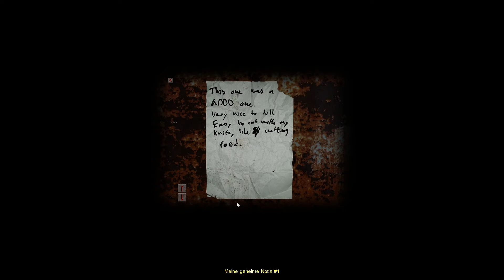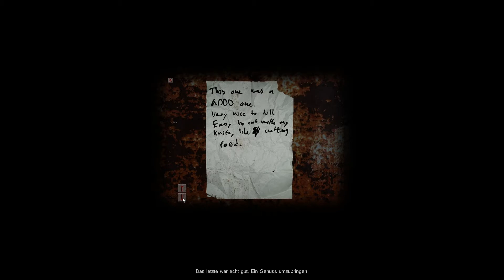Let's Play Cry of Fear #04 - Aus dem Keller kommen wieder diese schreie! - Hildegard ist entfesselt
Es ist vorbei, wenn Hildegard nun auch mit von der Partie ist wird Simon keine Chance haben dieses "Spiel" lebendig zu beenden. Wollen wir hoffen das Simon diesen Psycho-Alptraum überleben wird. Betet das er es schafft!

=Infos=
Cry of fear ist ein Survival-Horror Spiel und wurde von dem Spiele-Entwickler Team Psykskallar entwickelt und am 23. Februar 2012 Veröffentlicht.

=Handlung=
In Cry of Fear Spielt man den 19 Jahre alten Simon Henriksson der im vorspann einen verletzten Mann sieht und sofort zu ihm hineilt um ihm zu helfen. Kurz darauf wird Simon von einem Auto angefahren und das eigentliche Spiel beginnt.

=Mehr Infos=
Hier erfährst du mehr über Cry Of fear:

=Credits=
Ich verwende sehr gerne Musik von Kevin Macleod und Sound Effekte von Freesound.Org. Solltest du Musik in einem meiner Videos hören die nicht zum Spiel gehören, kannst du davon ausgehen dass ich diese Musik von folgenden seiten habe:

Ich habe diesen Text als Standarteinstellung in der Beschreibung, das heißt dieser Text wird ab jetzt in jeder Videobeschreibung zu sehen sein. Ich habe ihn einfach als Standart Text eingefügt, weil ich sehr vergesslich bin.

Gruß:
1000kcirtap